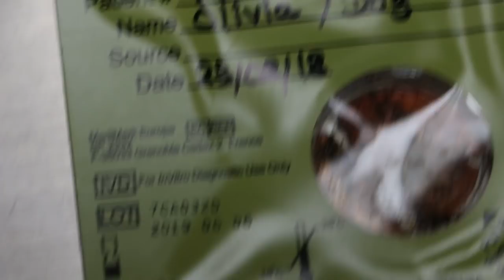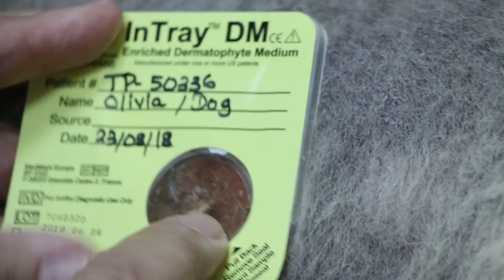A Shetland has generalised ringworm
One month of anti-fungal treatment, the old ringworm lesions had disappeared. "My Sheltie has new ringworm skin problems!" the lady owner in her late 40s said to me today, Sep 30, 2018.

This was a monthly review.  The new ringworm areas seen despite treatment for the past one month. This is due to:
1. Incomplete clipping of coat by the groomer. The tip of the tail was not clipped.

2. Wearing of clothing during treatment (the owner believed that the clipped bald dog would feel cold). Contaminated clothing encouraged new ringworm spots to form.

3. Using the same towel to dry the dog after bathing with anti-fungal shampoo.

4. Contaminated sleeping rug, though washed, was still used.

I advised another clipping by the groomer, removal of all contaminated clothing and rug. Focussed anti-fungal washing on the lesions instead of a generalised hand scrubbing with the shampoo. Clean the sleeping area with 10% chlorox solution and rinse the area well.  Repeat medication. Review in 4 weeks' time.